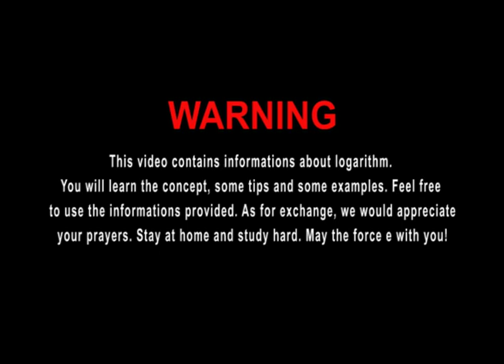MASTERING LOGARITHMS WITH XENOTRIBE : GROUP 14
This project is to provide unique interpretation of application arising in Algebra especially for Indices, Surds and Logarithms while spreading positive learning at home vibes among INTEGOMB students.
Organized by INTEGOMB Additional Mathematics Panel and supported greatly by Puan Nor Hayati binti Yusoff, Excellent Principal of INTEGOMB.
Relax, Stay At Home and enjoy the learning process!

This creative tutorial video was created by
- Muhammad Thaifur 4IS
-Iqbal 4IS
-Ikhwan 4AB
-Aleesya 4AF
-Suraya 4AF
-Marsya Imanina 4IN